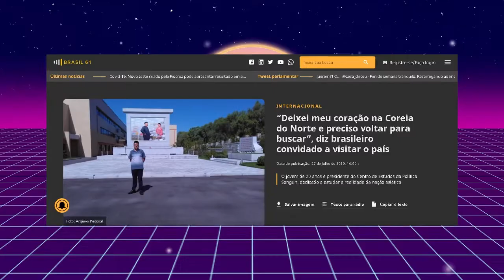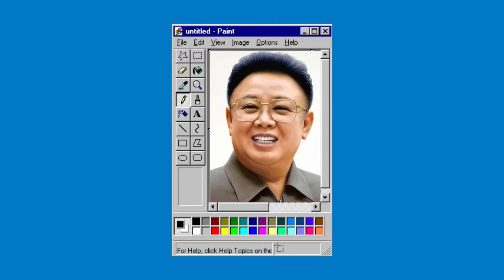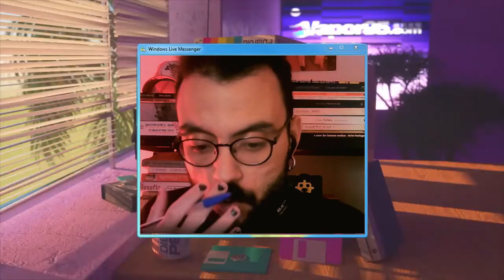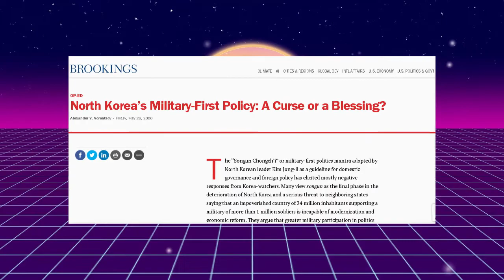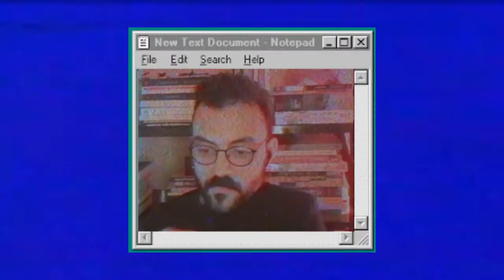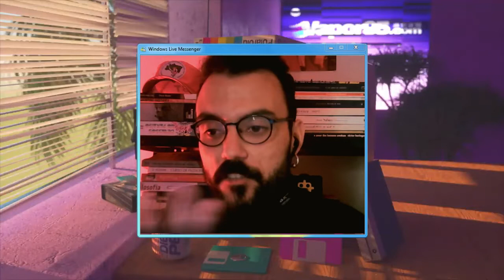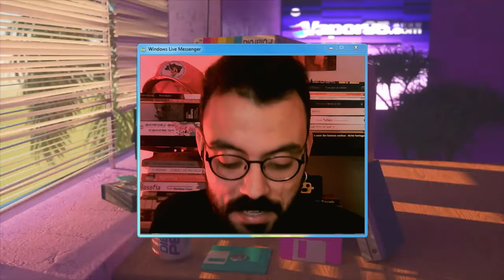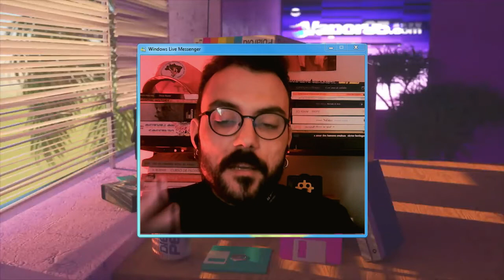A Coreia do Norte não existe na Coreia do Norte - Entrevista com Lucas Rubio | Hiago Soares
Coreia do Norte ou Coreia Popular? A política militar salvou o país? Pode sair pra viajar? Conversei com Lucas Rubio, pesquisador sobre a Coreia do Norte, que me contou detalhes de sua visita ao país. Nessa entrevista, falamos também sobre soberania nacional e os sentidos da revolução na República Popular Democrática da Coreia.

0:00 Introdução
1:22 Parte 1 - A Coreia do Norte não existe na Coreia do Norte
13:23 Parte 2 - Café da manhã em Pyongyang
16:33 Parte final - Coisas que você precisa saber

Para mais informações sobre o Centro de Estudos da Política Songun, acesse o

★ A carne doce - Colonialismo, libertação e a taxa de câmbio de Deus

Considere se tornar um apoiador do canal. Acesse e contribua